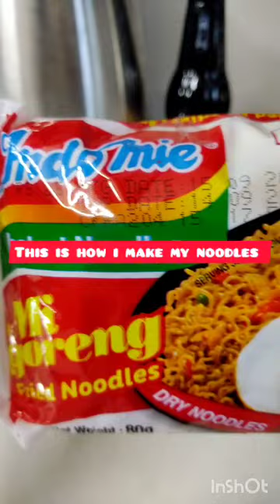HAVE YOU EVER TRIED THIS? | cubium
tried this😁